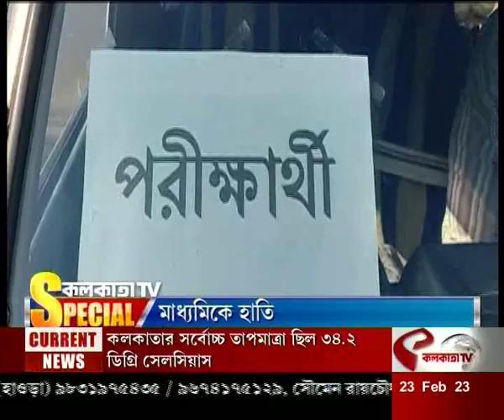Kolkata Tv Special: মাধ্যমিকে হাতি